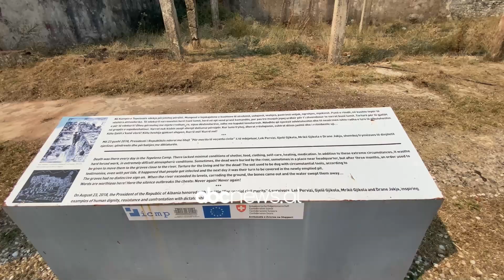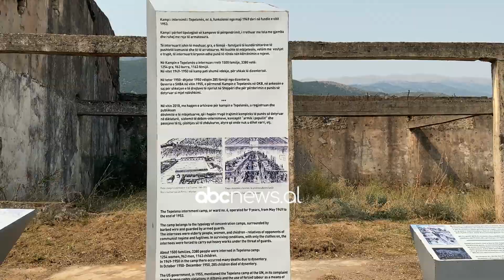Përkujtohen viktima e komunizmit/ Ish-kampi i internimit në Tepelenë vizitohet nga të mbijetuarit